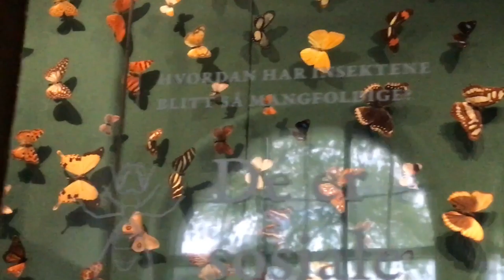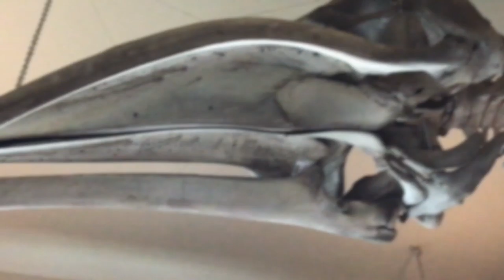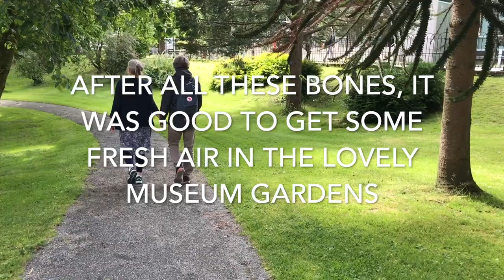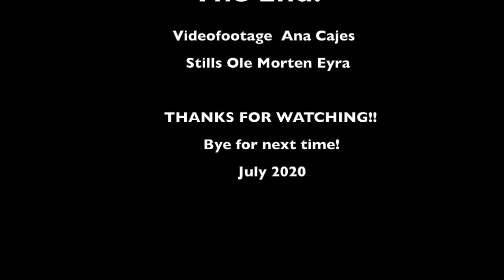Visiting the Natural History Museum in Bergen, Norway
The museum have reopened after a long rehabilitation time, and because of Covid 19, there were restrictions on visitors numbers! The tour was fabulous and we got new insights to life and nature on this planet, both in the past and the present.